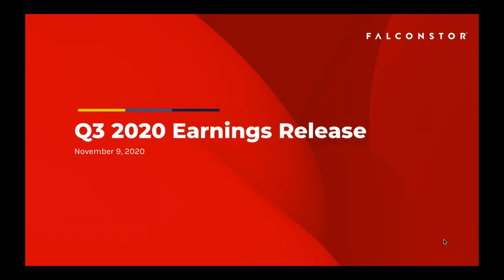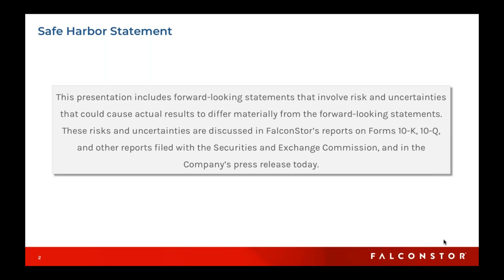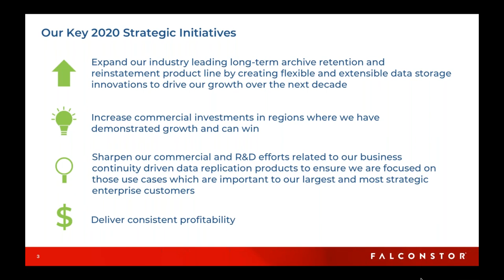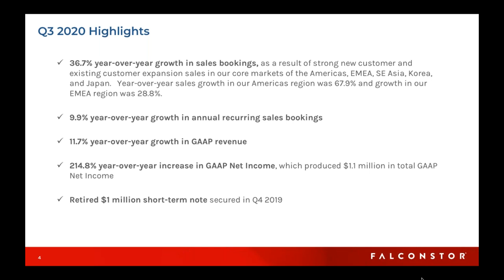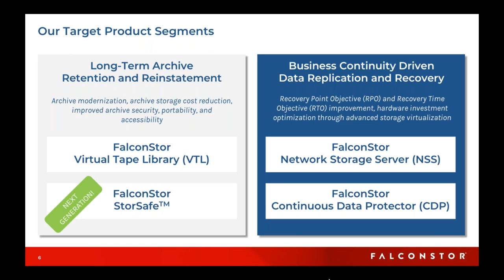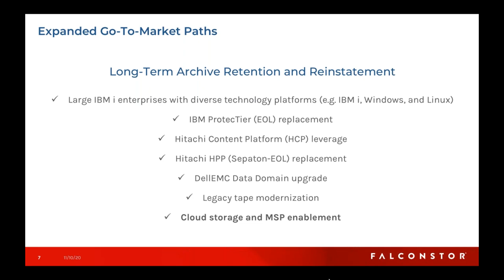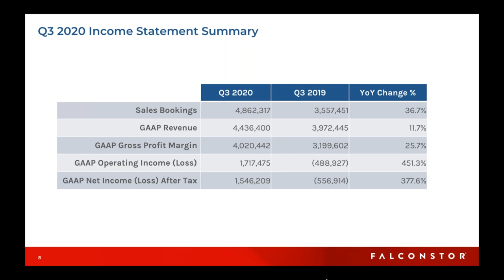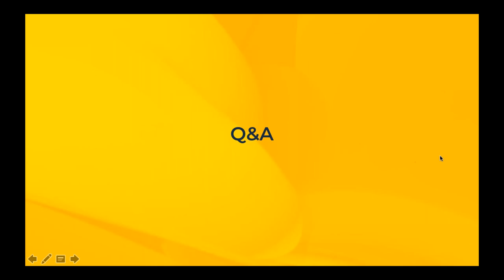FalconStor Third Quarter 2020 Financial Webcast Presentation and Conference Call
AUSTIN, TEXAS (November 9, 2020) – FalconStor Software, Inc. (OTCQB: FALC), a market leader in enterprise-class backup and archive data protection and software-defined storage, today announced financial results for its third quarter ended September 30, 2020.

Key Highlights
11.7% year-over-year increase in recognized revenue,
36.7% year-over-year increase in sales bookings, as a result of strong new customer sales and existing customer expansion results in our core markets of the Americas, EMEA, SE Asia, Korea, and Japan,
9.9% year-over-year increase in annual recurring sales bookings,
214.8% year-over-year increase in Net Income, resulting in $1.1 million in total Net Income,
Retired $1 million short-term note secured in Q4 2019.
Expanded early sales of StorSafeTM, our newest patent-pending long-term archive retention and reinstatement product, which leverages the power and simplicity of industry-standard container technology to enable persistent long-term archive storage.  StorSafeTM dramatically improves archive data portability, accessibility, security, and integrity validation, especially as it relates to multi-cloud data storage leverage.  We believe this will create game-changing capability that solves age old challenges in data usability and portability, resulting in a full spectrum of archive data storage options available to our enterprise customers to efficiently utilize essentially any storage environment, while confidently ensuring data security and efficient archive access.
“I am extremely proud of the FalconStor team and our engaged set of global partners, as we continued to make consistent progress against our strategic plans”, said Todd Brooks, CEO FalconStor.  “Our momentum continued during the quarter, as the company delivered year-over-year revenue growth of 11.7%, while carefully managing our expenses.  As a result, we generated $1.1 million of Net Income. In addition, our intentional shift to subscription-based offerings continued to improve as we delivered a 9.9% increase in annualized recurring sales.  While uncertainties continue to exist as a result of COVID-19, we have seen our customers and prospects invest in the business critical area of data production in which we sell our solutions.

We continue to be encouraged by the strong level of new customers secured during the quarter in our core markets, which allowed us to generate a 19% year-over-year increase in total new customer sales bookings.  As we move forward, we will continue to maniacally focus in our core markets, and with our innovative, patent-pending long-term archive retention and reinstatement solution, StorSafeTM, to help our enterprise customers reduce data storage costs, while improving data portability, accessibility, and security – including ransomware protection.”

About FalconStor Software
FalconStor Software, Inc. (OTCQB: FALC) is a modern enterprise-class data protection company that is mobilizing the past, energizing the present, and empowering the future of data storage and archival. The company provides software and cloud services to optimize long-term retention of historical data, enhance performance and scalability for present data retention, and allow the seamless adoption of future storage technologies. Customers leveraging FalconStor’s container technology have a competitive advantage facilitating the transition between storage systems and the cloud to reduce the complexity and management of the 100-year data retention lifecycle.

Founded in 2000, FalconStor is headquartered in Austin, Texas and has additional offices in New York, Europe and Asia. Our solutions are available and supported by a vast network of system integrators and resellers. Connect with FalconStor on Twitter, Facebook, LinkedIn, and the company’s blog.

FalconStor and FalconStor Software are trademarks or registered trademarks of FalconStor Software, Inc., in the U.S. and other countries. All other company and product names contained herein may be trademarks of their respective holders.

Links to websites or pages controlled by parties other than FalconStor are provided for the reader’s convenience and information only. FalconStor does not incorporate into this release the information found at those links nor does FalconStor represent or warrant that any information found at those links is complete or accurate. Use of information obtained by following these links is at the reader’s own risk.

Brad Wolfe
Chief Financial Officer
FalconStor Software Inc.